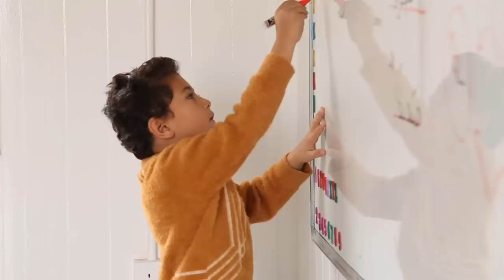Trying Syrian and Jordanian Food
Please consider donating to The Azraq Education and Community Fund!
All of the money donated will go to the school as well as all the ad money for this video!

A huge thank to you my sister Lexi for organizing the shoots for me and to everyone who lent their time and shared their stories.

Ticket to Ride
7 Wonders

Beryl Shereshewsky
115 East 34th Street FRNT 1